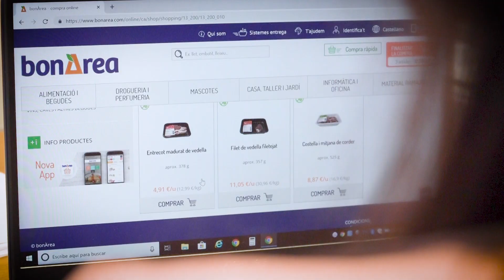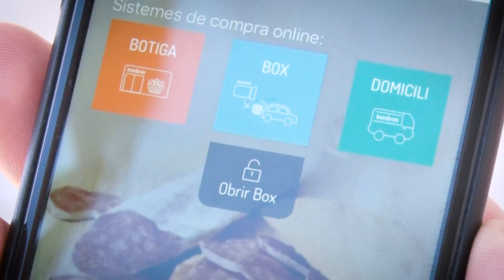bonÀrea Box online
El Box és el servei gratuït de recollida de les comandes de la botiga online bonÀrea, un web amb més de 10.000 productes. El client efectua la compra a bonarea.com i pot recollir en el Box la seva comanda el dia i l'hora que millor li vagi, el qual disposa de consignes per a enmagatzemar producte sec, refrigerat i congelat. Ràpid, còmode i sense cues. Esperem la seva comanda a bonarea.com